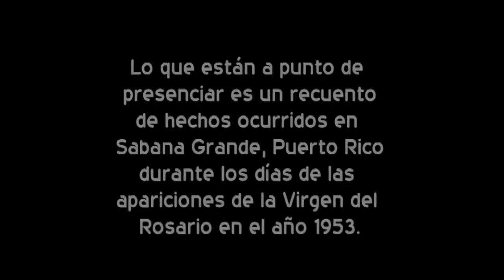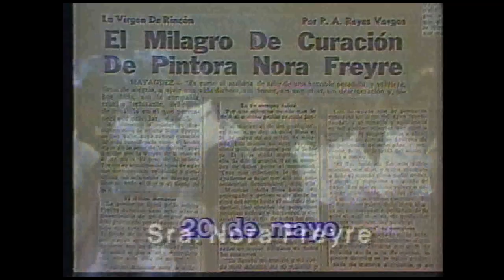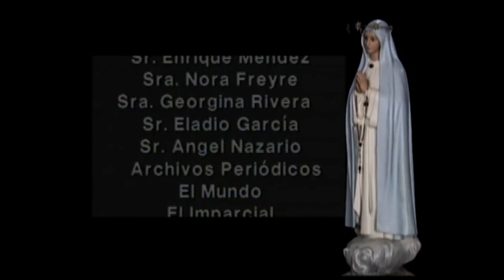La Verdadera Historia Virgen del Rosario del Pozo